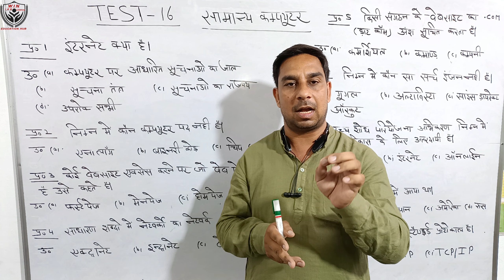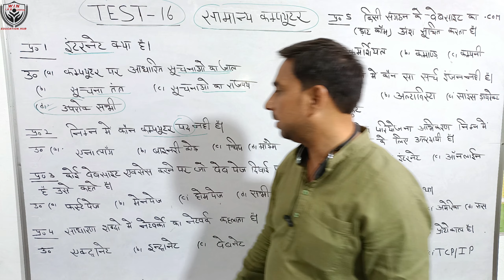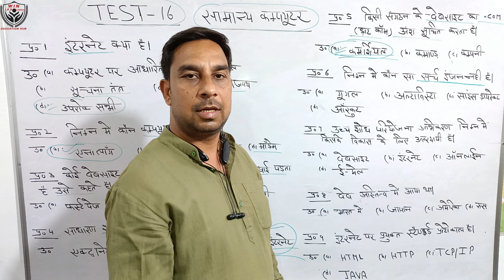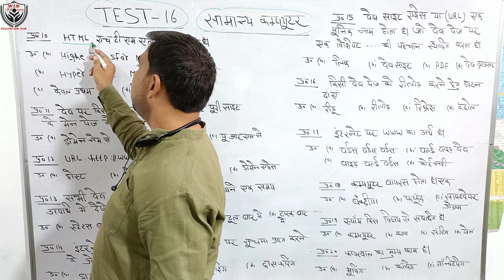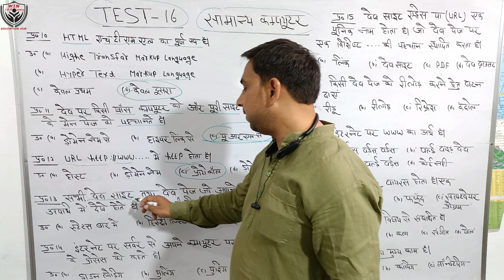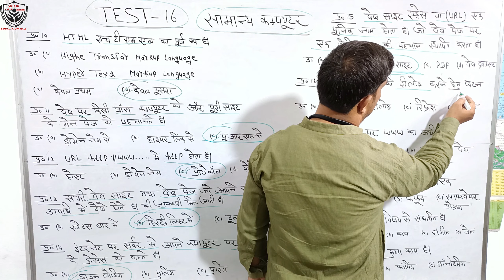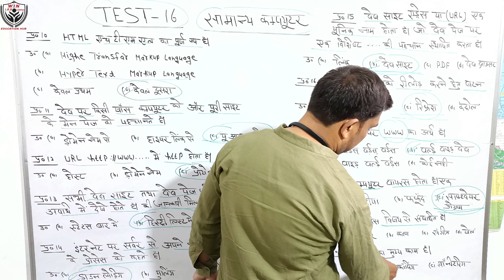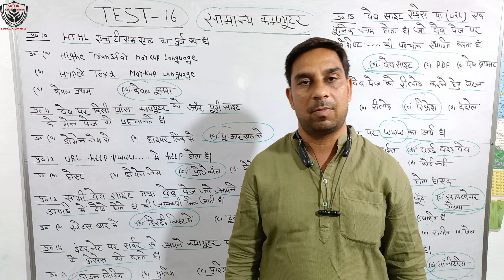सामान्य कम्प्यूटर |General Computer | Computer in hindi |Computer test Serise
Model Test paper Solution | Computer question test Serise
# Computer test Serise | Computer test paper in hindi | Basic Computer test
GS/Gk Computer test